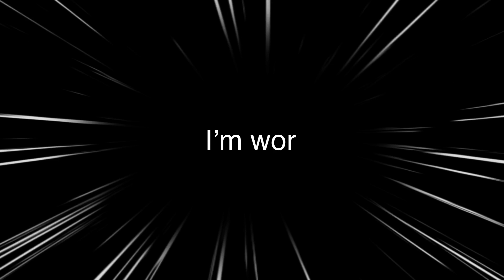Scarier than the virus!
Scarier than the virus, This video represents everyone's situation right now.